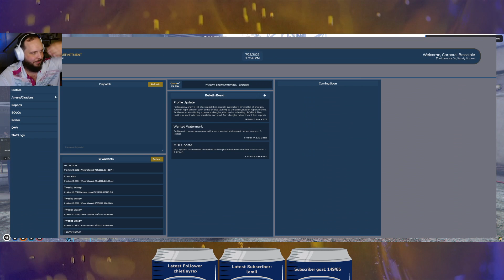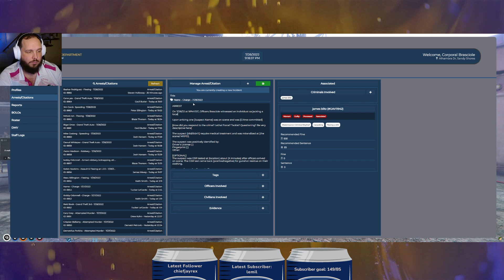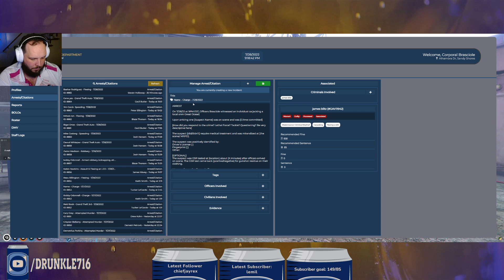James Blitz: Bad at Crime-GTA RP-Paradox Gaming